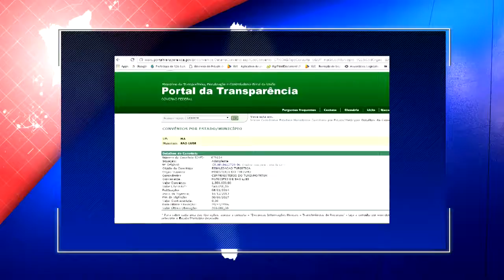MAA 20/03/2017| SINALIZAÇÃO TURISTICA SLZ